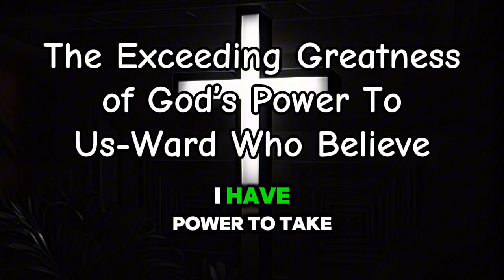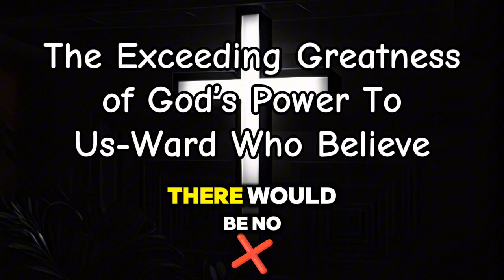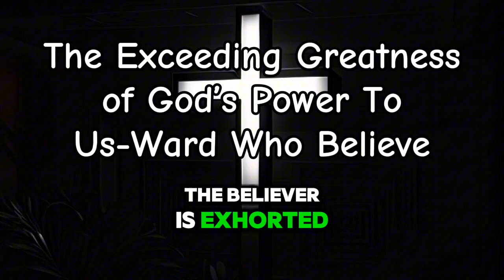The Exceeding Greatness of God’s Power To Us-Ward Who Believe